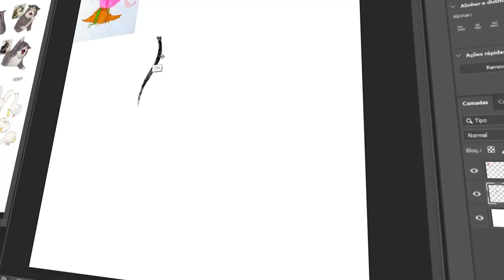REFIZ o desenho de uma CRIANÇA DE 4 ANOS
Neste dia das crianças eu resolvi fazer algo diferente, trouxe uma convidada ilustríssima para desenhar comigo, a Elis!
Ela gosta de desenhar e tem apenas 4 aninhos.

Edição por @VenusSs_30_

Apoie o canal deixando o seu like no vídeo que é tão rápidinho e ajuda demais mesmo.